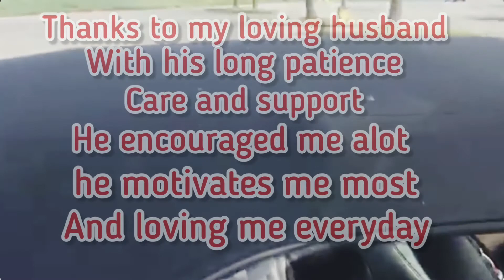I Passed my Driving test ( finally ! )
after few failures in driving test , I got it! I can drive alone and go wherever I want to go.. ( haha more on grocery  lng po 😂) what I mean is i can drive anytime I want to go 😁👍